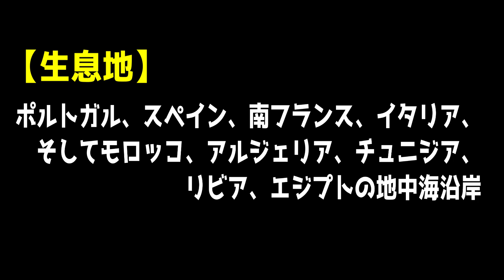【寄蟲】【昆虫飼育】自然界では滅多にいない凄いカマキリが来た!!!!!!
寄蟲って何???簡単に説明します！